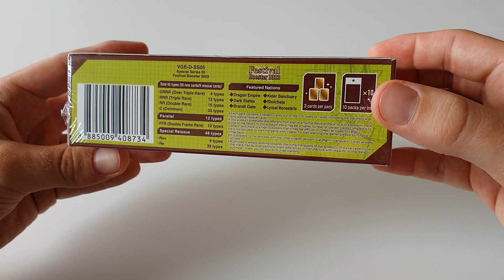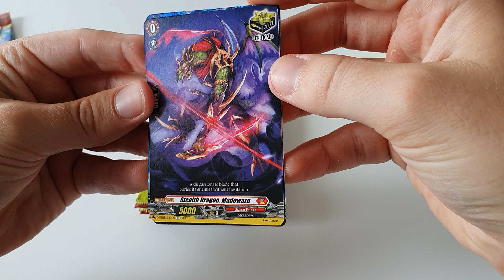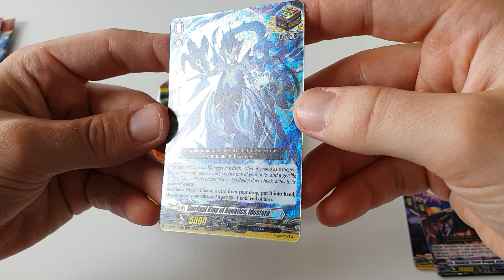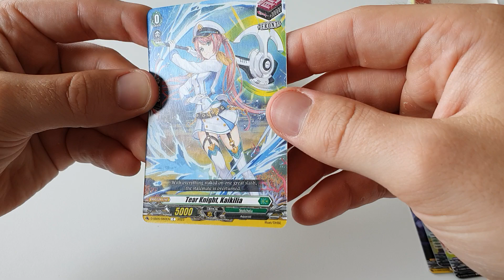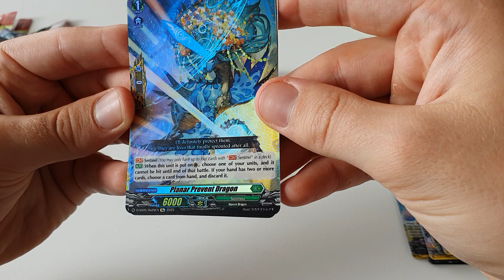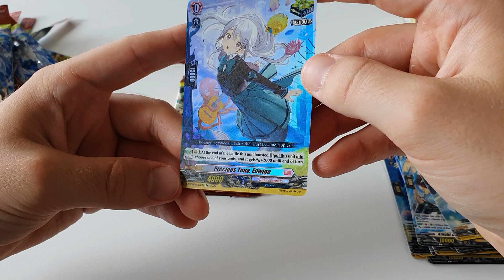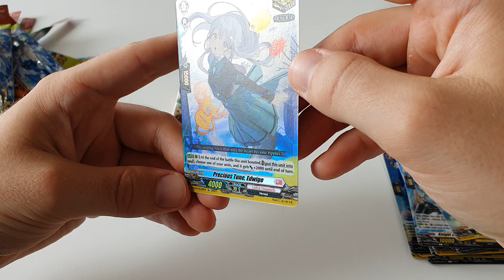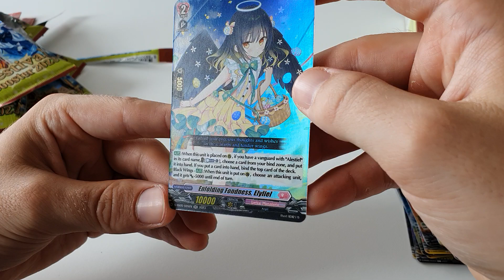Cardfight!! Vanguard Boostershow: Special Series 05: Festival Booster 2023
Cardfight!! Vanguard
Special Series 05: Festival Booster 2023